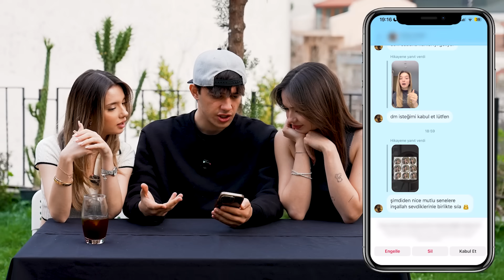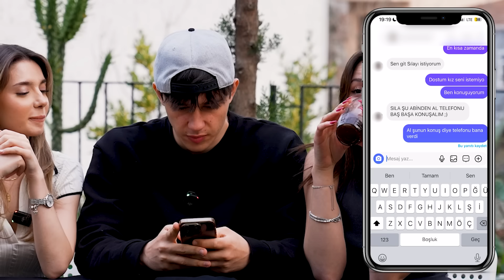KIZ KARDEŞİMİN INSTAGRAM DM 'LERİNİ OKUDUM !? Ahmet Can Dündar | Sıla Dündar | Feride Özdinç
Selam ben Ahmet Can Dündar bugün kız kardeşim ve arkadaşımla yani Sıla Dündar ve Feride Özdinç ile KIZ KARDEŞİMİN INSTAGRAM DM 'LERİNİ OKUDUM !? çektik biz çekerken hem gerildik hem eğlendik iyi seyirler sizi seviyorum :)